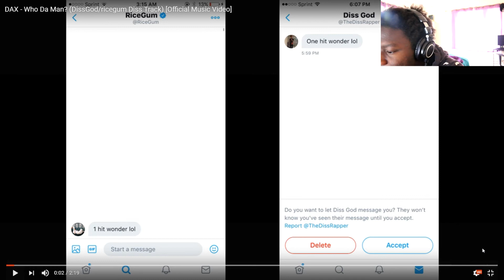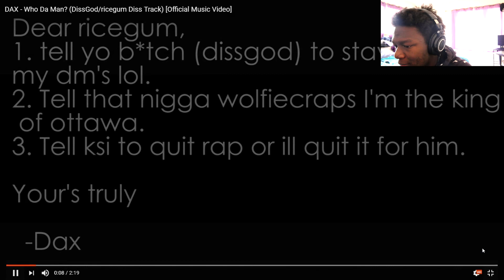DAX - Who Da Man? (DissGod/ricegum Diss Track) [Official Music Video] | REACTION!!! | IamAKA